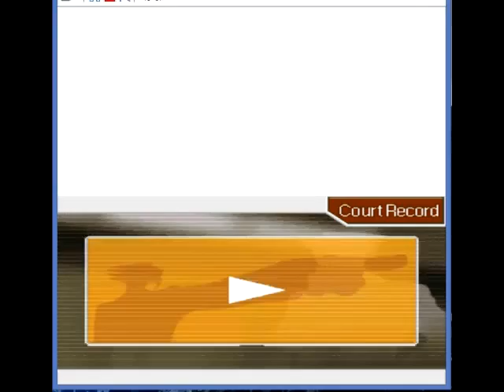JC6 plays Phoenix Wright: Ace Attorney - Part 62 Info Exchange